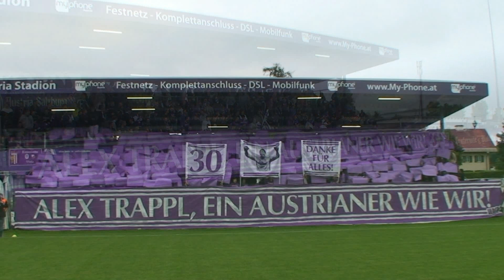Stimmen zum Spiel 7 Runde Wals Grünau home